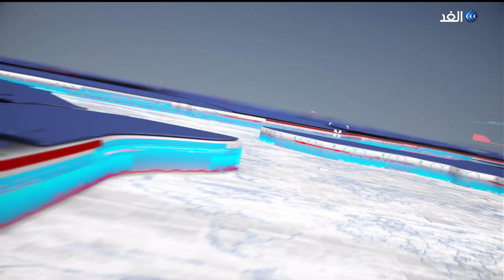بعد كارثة درنة.. منظمة الصحة العالمية في رسالة طمأنة تؤكد عدم رصد أي وباء في ليبيا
أكدت منظمة الصحة العالمية أنه لم يتم رصد أي وباء في ليبيا بعد الفيضانات التي اجتاحت شرق البلاد، مشيرة إلى أن الاستعدادات مستمرة ضد تفشي أي وباء محتمل.
وأضافت المنظمة أنها وزعت أدوية الطوارئ، بما في ذلك علاج الكوليرا، وتعمل مع السلطات المحلية لضمان الوصول إلى الخدمات الصحية.. وللمزيد من التفاصيل ينضم الينا من القاهرة الدكتور وائل صفوت مستشار سابق بمظمة الصحة العالمية مع الإعلامية سهام عبد القادر عبر برنامج